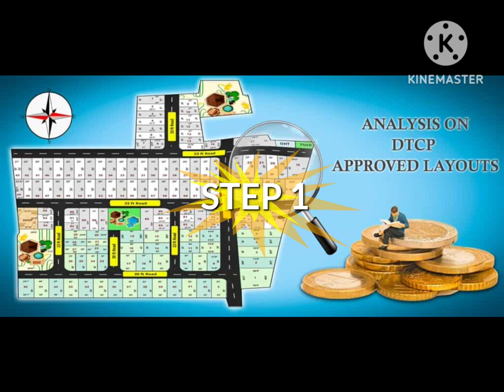#5 Importent Factor to be Consider Before construction of House /Tamil Explain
House construction tipes/வீடு கட்டுமான குறிப்பு/House owner